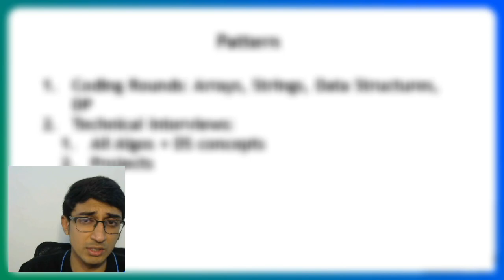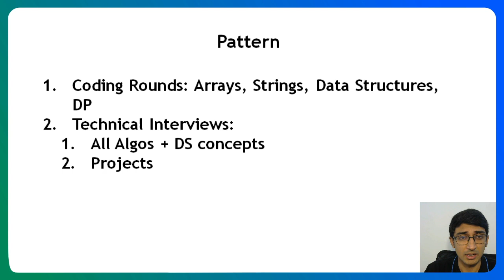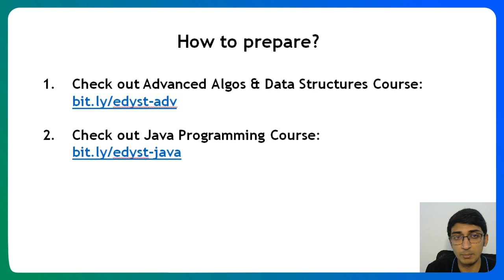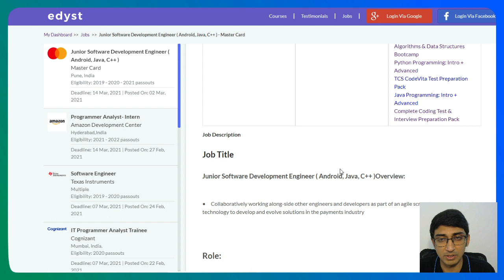Mastercard Jobs | Hiring Alert | Edyst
Check out this latest job: Mastercard jobs for 2021,  2020 & 2019 Graduates. Mastercard is conducting Recruitment for Junior Software Engineer Position.

Edyst Co-Founder, Aneeq Dholakia, discusses eligibility, process, and registration process.